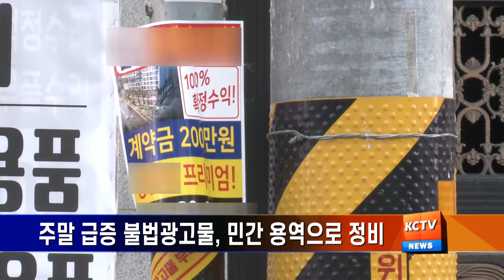210119 광주시 주말 급증 불법광고물 민간 용역으로 정비